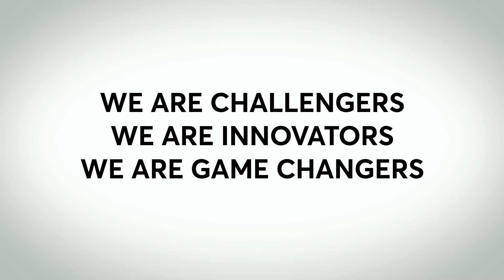What is the Longitude Prize? A short intro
How can we reduce antibiotic resistance globally?